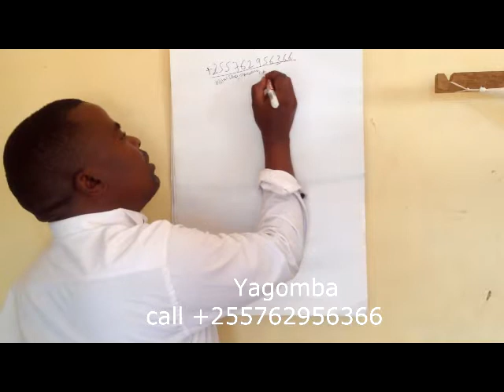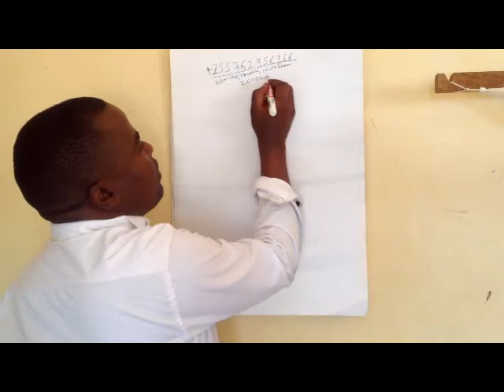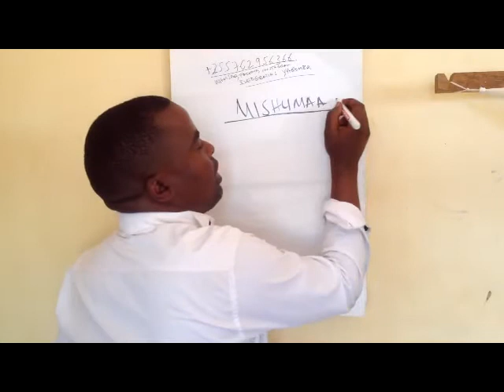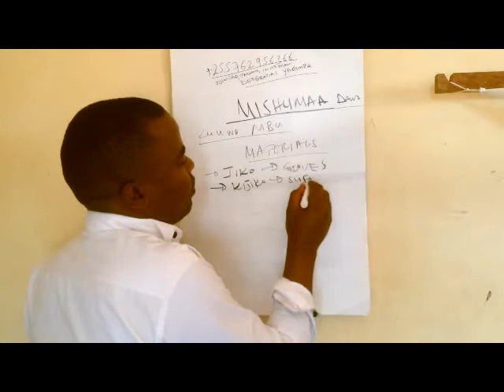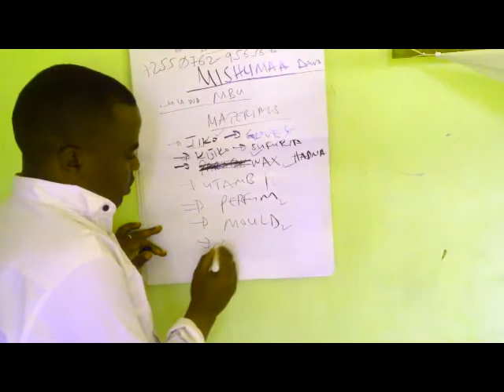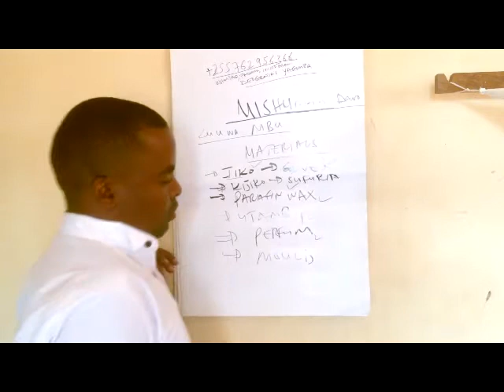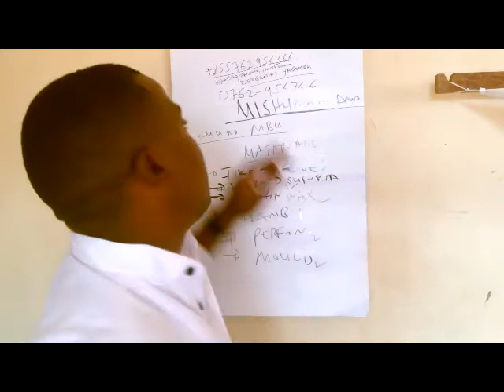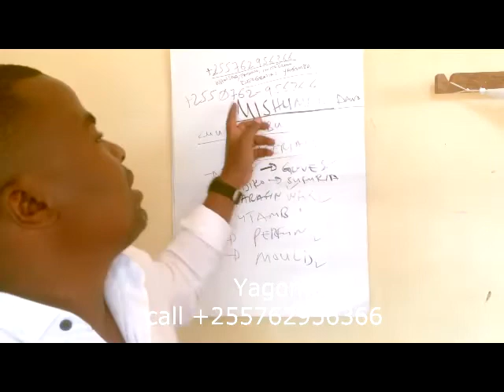JINSI YA KUTENGENEZA MISHUMAA YENYE DAWA YA KUUWA MMBU